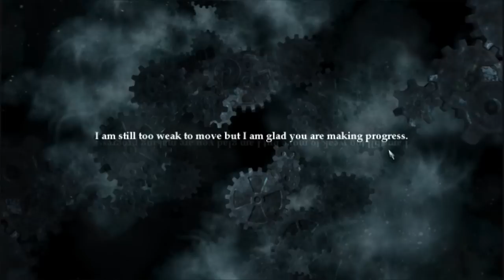Legend Of Grimrock! Part 18 (Old & Terrible)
A short recording because I was tired and my throat hurt like a mother fucker.